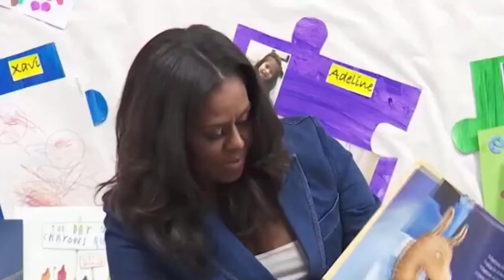Michelle Obama is Completely HEARTBROKEN! She Sadly Reveals About Menopause